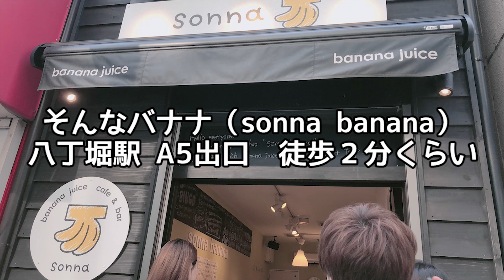【話題】タピオカの次はこれ！？SNS話題のバナナジュース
SNSで話題のバナナジュース予想以上においしかった！
流行ってほしいな～～
風の音と画面のブレがすごくてごめんなさい…

※今は一日おきのでの更新です！